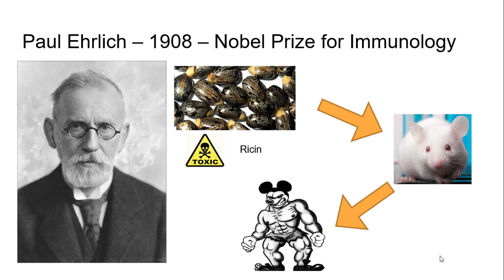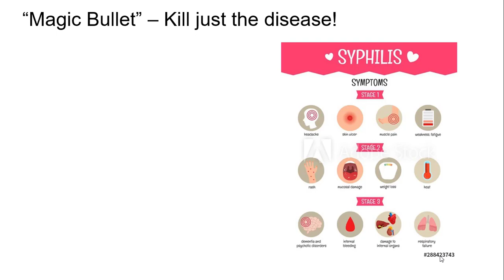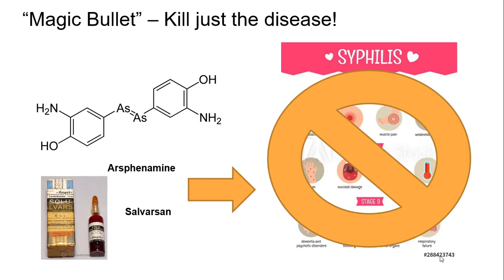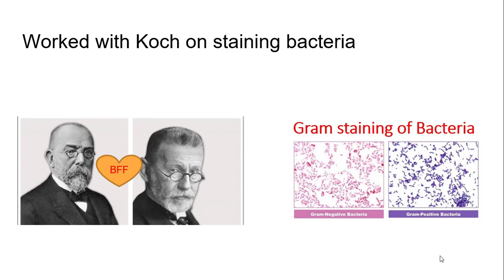You Gotta Know A Day - Paul Ehrlich